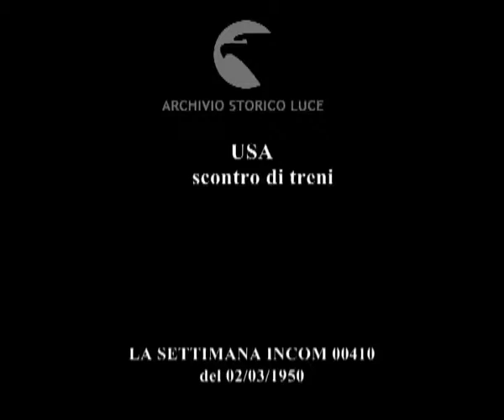USA scontro di treni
USA
    scontro di treni
Descrizione sequenze:dai rottami si cerca di estrarre ancora qualche persona viva ; vigili del fuoco al lavoro ;